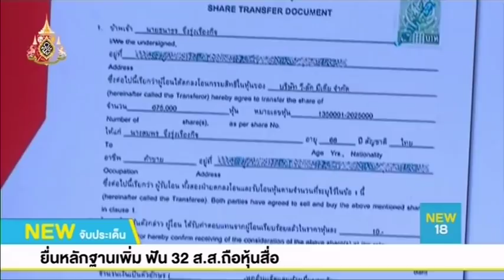นิวจับประเด็น | ช่วงที่ 2 | 27 มิ.ย. 62 | NEW18